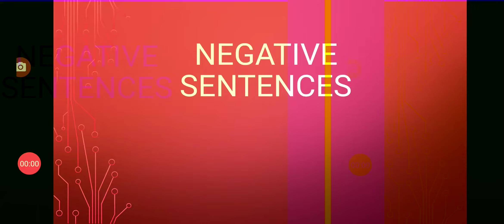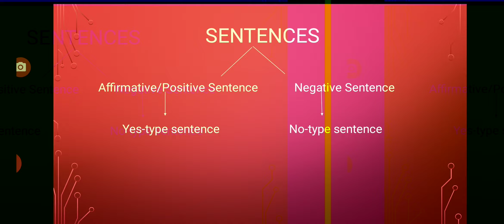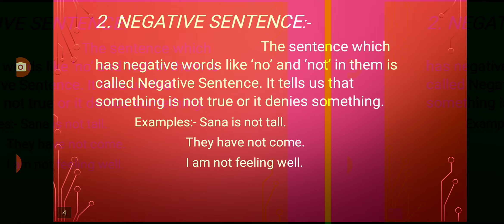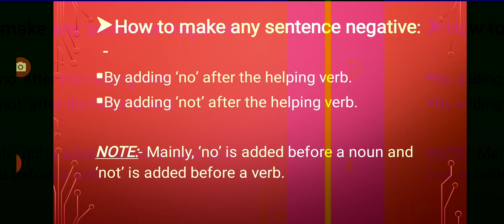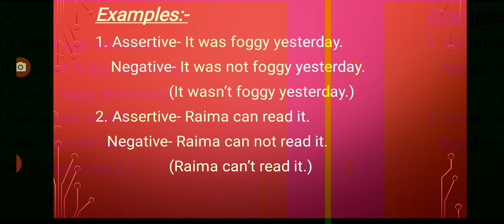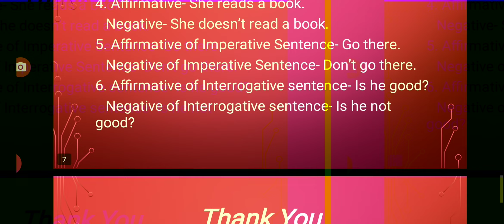NEGATIVE SENTENCES in English Grammar by Farhat Hussain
Explained definition of Sentence and kinds of sentences also.

'How to change any sentence into negative' explained with rules and  examples.

Easy and simple languages are used.

Bilingual.